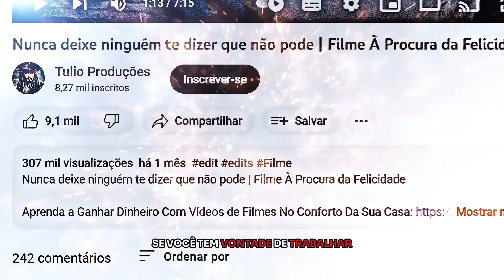Eu Não Tenho Lágrimas, Já Gastei Todas! ( Edit ) Um Limite Entre Nós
Eu Não Tenho Lágrimas, Já Gastei Todas! ( Edit ) Filme Um Limite Entre Nós

Aprenda a Ganhar Dinheiro Com Vídeos de Filmes No Conforto Da Sua Casa

Baseado na aclamada e premiada peça teatral homônima, um jogador de beisebol aposentado, que sonhava em se tornar uma grande estrela do esporte durante sua infância, agora trabalha como coletor de lixo para sobreviver. Ele terá de navegar pelas complicadas águas de seu relacionamento com a esposa, o filho e os amigos.

Filme: Um Limite Entre Nós
Edição: Tulio Produções
Assista em: 720p / 1080p